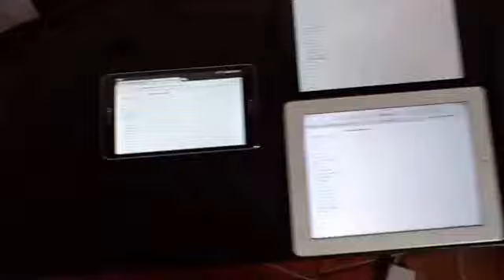Paper.js drawing performance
Left: Samsung Galaxy Tab 4
Center top: iPad Air 1
Center bottom: iPad 3
Right: Nvidia Shield K1